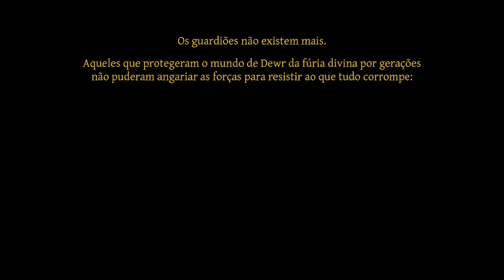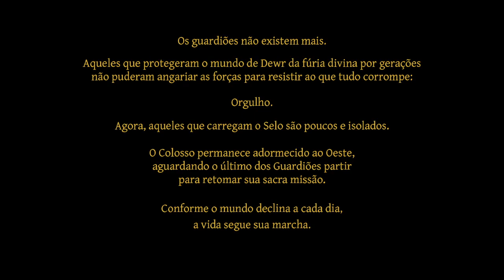UM Soulslike PIXEL ART 2D | No Place for Bravery - Gameplay PT-BR #01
Gameplay de No Place for Bravery

Thorn, um velho e ambicioso guerreiro, perambula por um mundo devastado pela guerra em busca de sua filha perdida. Sobreviva às batalhas desenfreadas e violentas neste RPG de ação 2D com visão de cima, e descubra a história arrepiante por trás da odisseia de Thorn.

Pagina Facebook: Ze-Mezenga-Gaming